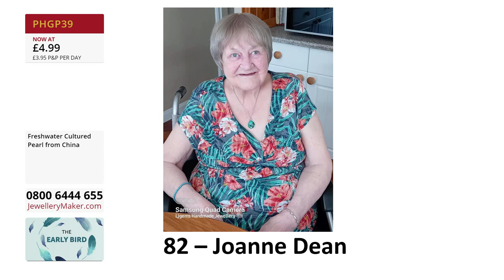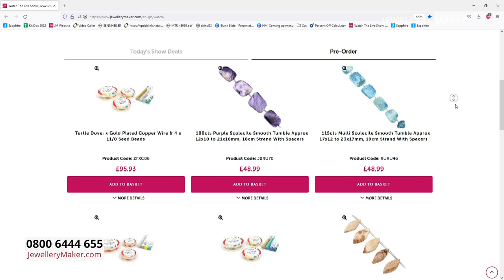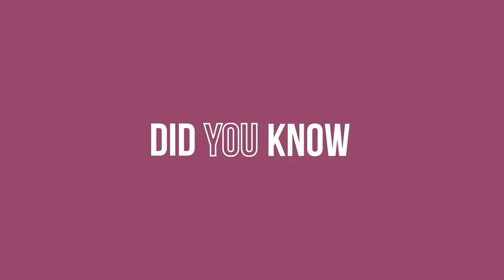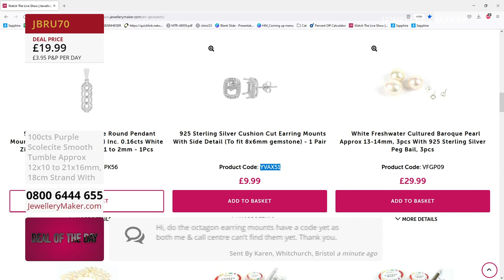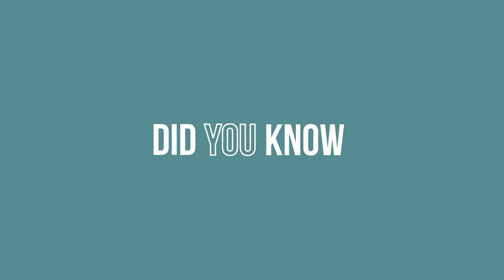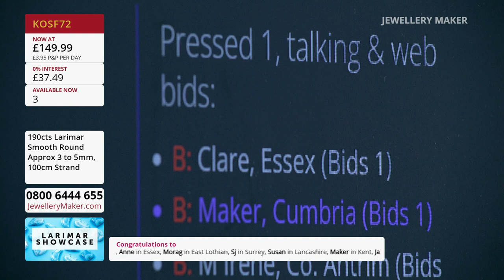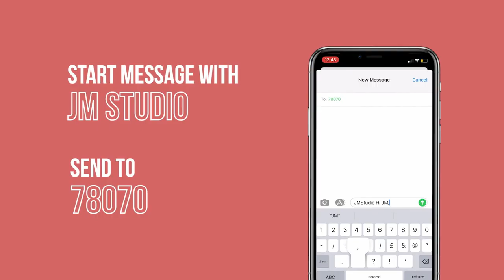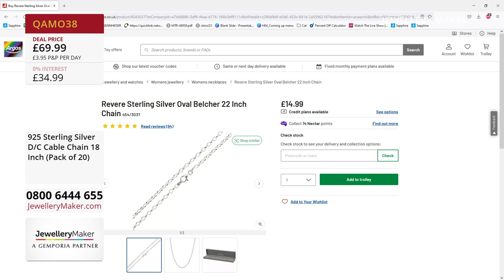jm live 21/07/22